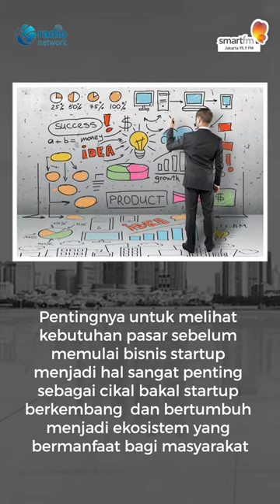Presiden Jokowi Mananggapi, Banyaknya PHK di Sektor Startup | Smart News Update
Presiden Joko Widodo menyebut penyebab 90 persen startup atau perusahaan rintisan gagal saat merintis bisnisnya, diantaranya Jokowi mengingatkan pentingnya untuk melihat kebutuhan pasar sebelum memulai bisnis startup selain itu startup juga harus memastikan dana untuk bisnisnya.

Berita lainnya, Kemenkes telah berkoordinasi dan mengajukan proposal kepada Bill & Melinda Gates Foundation dan Wellcome Trust  agar Indonesia dapat ikut melaksanakan uji klinik vaksin TBC.

Smartfm Surabaya

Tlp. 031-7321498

Berita terakhir, badai pemutusan hubungan kerja atau PHK karyawan terus terjadi di dalam negeri.
Untuk berita menarik lainnya, simak di Smart News Update.